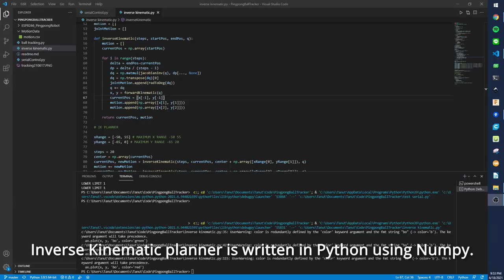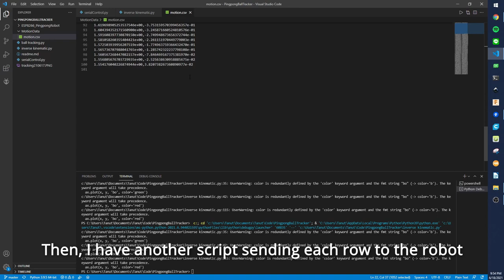Pingpong Robot - Inverse Kinematic Planner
I wrote a simple inverse kinematic planner and tested with the pingpong robot I developed. In this demonstration, inverse kinematic planner outputs joints' motion in CSV. CSV has 2 columns - each column represent a joint movement. Then I use another script to feed CSV data row by row (joint motion at different timestamp) to the robot via serial communication.

I stored the code in the same depository as previous ball tracker.